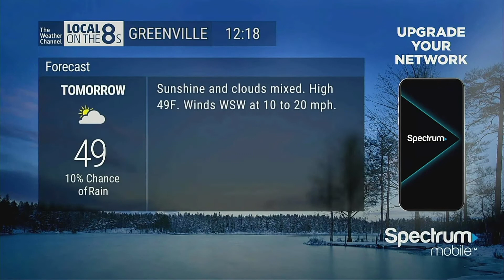Local On The 8's l 1/16/2021 l 12:18 PM ET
Going to try and get into a habit of uploading these again

Discord Name: TWCKodster#8737

PC Specs: MSI GT72VR 6RE
Graphics Card: NVIDIA GTX 1070
Memory: 16GB
CPU: Intel Core i7